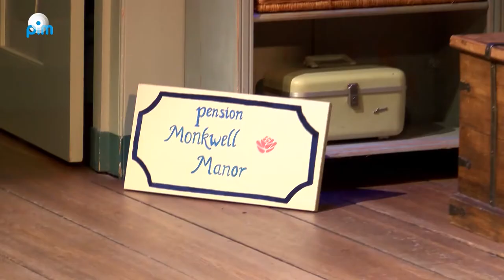"The Mousetrap" van Agatha Christie in Het Weeshuis in Monnickendam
Toneelgroep De Brug speelt in vier voorstellingen het toneelstuk van Agatha Christie “The Mousetrap” in de prachtige locatie Het Weeshuis. Vrijdag 7 november vond de eerste opvoering plaats. Het was een fantastisch optreden van de acteurs. Het publiek was erg enthousiast!

Toen in 1952 “The Mousetrap” in Londen in première ging, kon niemand vermoeden dat het stuk tot op de dag van vandaag non-stop gespeeld zou worden. Een thriller waarbij al sinds begin jaren vijftig het plot zorgvuldig geheim wordt gehouden en bezoekers plechtig moeten beloven naderhand nooit iets te verklappen. Daarom is er nooit een film of TV versie van gemaakt. Na 25.000 voorstellingen in Londen vond toneelvereniging De Brug het eindelijk eens tijd voor Monnickendam.

Acht spelers van De Brug begeven zich onder bezielende regie van Margriet Weehuizen richting Monkswell Manor, een pension in het winterse Engelse platteland niet ver van het altijd woelige Londen. Daar gebeurt altijd zoveel en dan lijkt Monkswell Manor ver weg. Of toch niet…? Het is de eerste dag dat het jonge stel Mollie en Giles Ralston dit van een tante geërfde pand als pension gaan runnen. De eerste gasten zijn een merkwaardige mengeling van karakters. Al snel blijkt dat er zich een moordenaar onder de aanwezigen bevindt…

De voorstellingen worden nog gegeven op zaterdag 22 en zondag 23 november. Deze voorstellingen zijn al uitverkocht. Echter, vanwege de vele lovende reacties en het feit dat de voorstellingen al heel snel waren uitverkocht, heeft De Brug besloten om een extra voorstelling te geven op vrijdag 21 november.